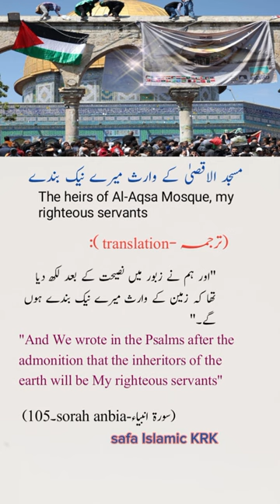Palestinian heirs of Al-Aqsa Mosque#palestine#shorts#alaqsaattack#alaqsamasjid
Palestinian heirs of Al-Aqsa Mosque